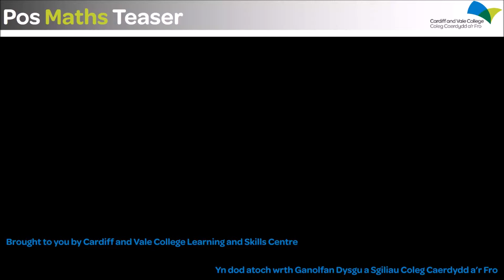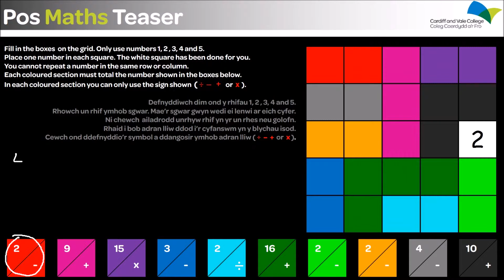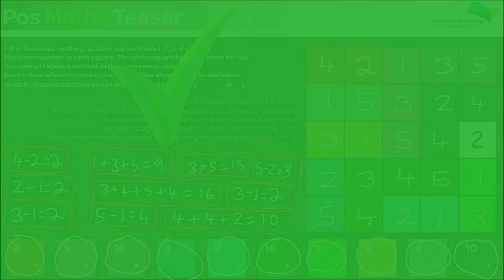Pos Maths 86